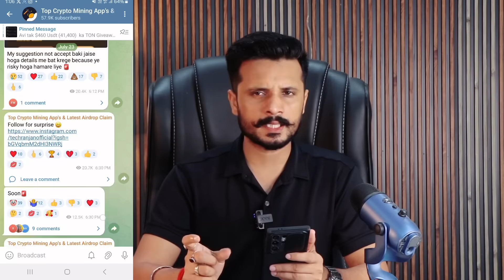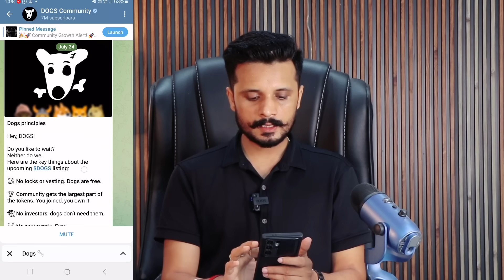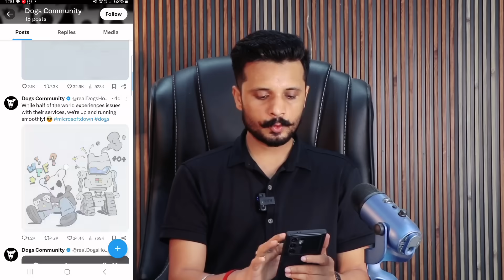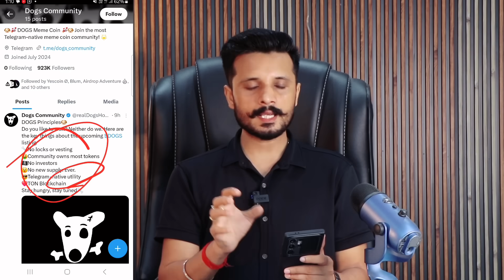Dogs Airdrop Claim ₹292307🤑|| Dogs Token Withdrawal || Dogs Mining Update today || Dogs Token Launch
Who let the DOGS out?